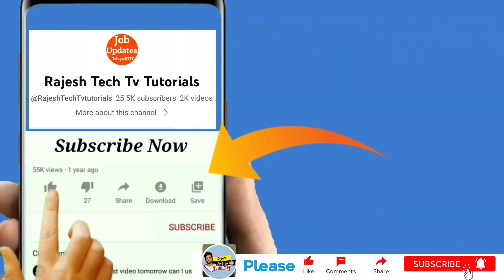Free Computer Training free job placements 2023 || Free Training Free Jobs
Free Computer Training free job placements 2023 || Free Training Free Jobs @RajeshTechTvtutorials

🛑Institute Details :-
SKILL DEVELOPMENT TRAINING CENTER
Sagar X Road YSR Statue, Nalgonda(Dist),TS.
🔹️Only For Nalgonda Circle Students And SC members (Visit Institute address ).